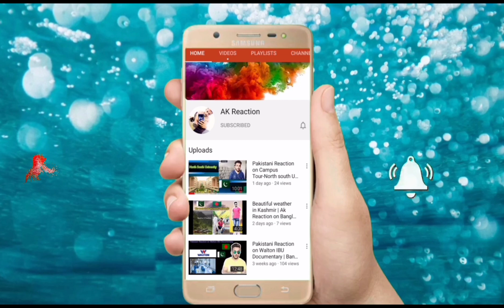Pakistani react on Peerzada Abbas Siddiqui | পীরজাদা আব্বাস সিদ্দিকী নিয়ে পাকিস্তানের প্রতিক্রিয়া